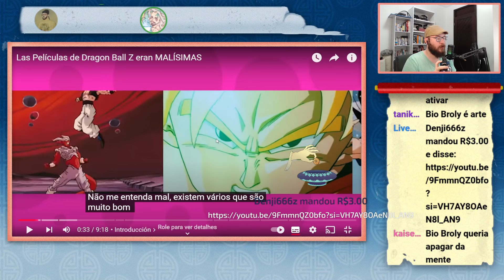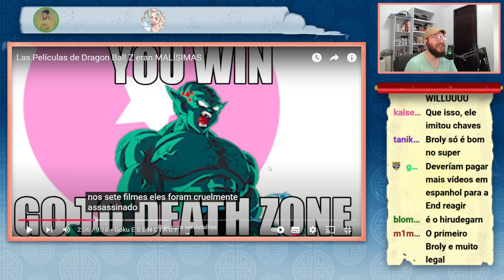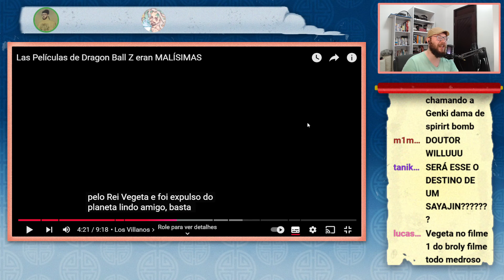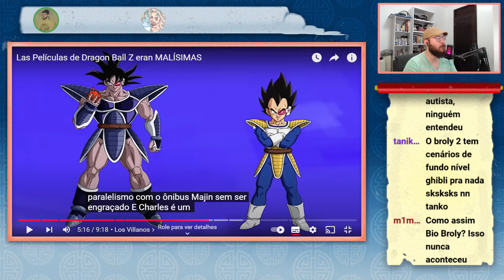OS FILMES DE DRAGON BALL SÃO HORRÍVEIS?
Ig0y e Overkilledred reagem ao vídeo "Las Películas de Dragon Ball Z eran MALÍSIMAS" e embarcam em uma análise nostálgica e crítica sobre as icônicas produções da franquia. Enquanto Over reflete sobre os altos e baixos dos filmes, Ig0y não poupa comentários técnicos e históricos sobre a construção narrativa e o impacto cultural dessas obras. Será que as críticas do vídeo fazem sentido? Descubra as opiniões apaixonadas e bem embasadas da dupla neste episódio repleto de debates acalorados e momentos hilários!